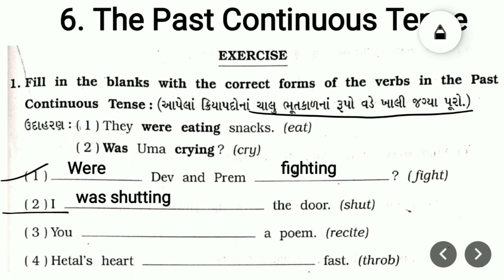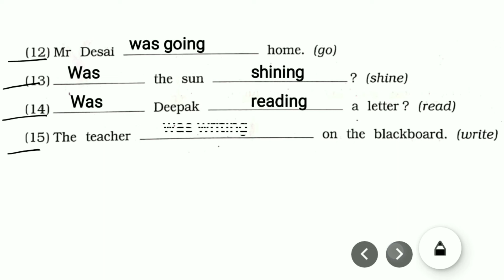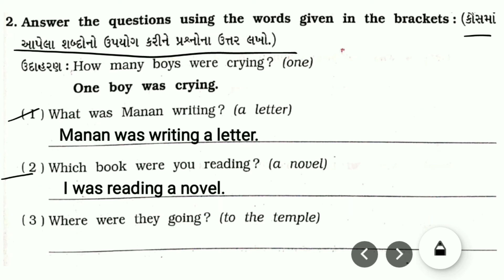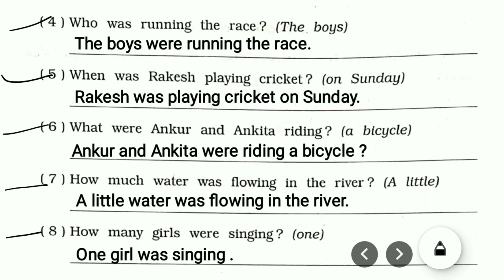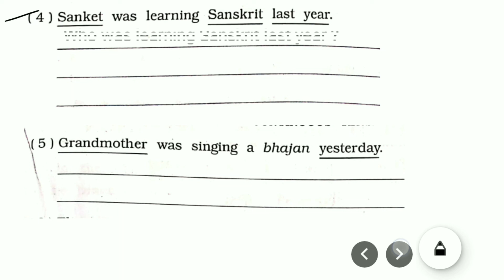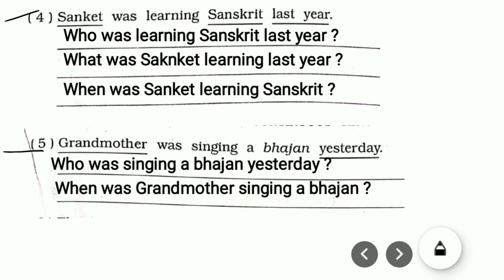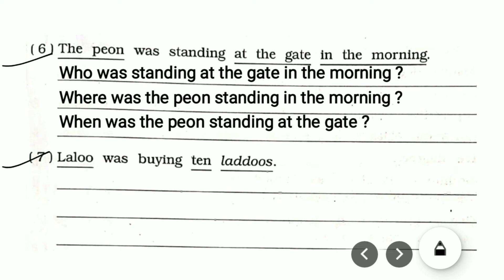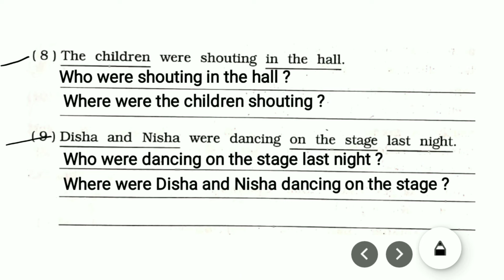Bal Anand | English Grammar Solution Std 7 | Unit 6 | The Past Continuous Tense | Pratham Satra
Bal Anand | English Grammar Solution Std 7 | Unit 5 |  The Present  ContinuousTense | Pratham Satra

Bal Anand | English Grammar Solution Std 7 | Unit 4 | Simple Future Tense | Pratham Satra
Bal Anand | English Grammar Solution Std 7 | Unit 3 | Simple Past Tense | Pratham Satra
Bal Anand English Grammer solution Std 7 Pratham Satra first Sem
Bal Anand | English Grammar Solution Std 7 | Unit 2 | Simple Present Tense | Pratham Satra